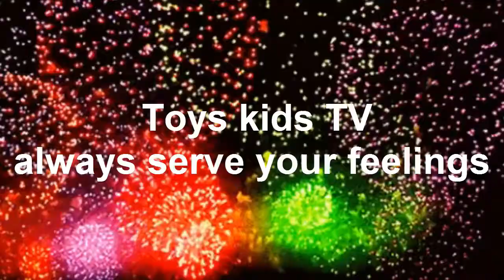Wow So Obedient!! Chay E Hug Bowl Tied up - Super Sweet Between Mom And Baby Brother Share Listen